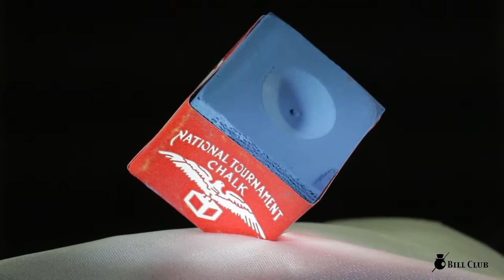National Tournament billiards Chalk / 네셔널 토너먼트 당구 초크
네셔널 토너먼트 당구 초크
National Tournament billiards Chalk